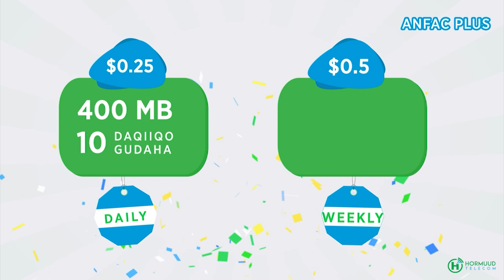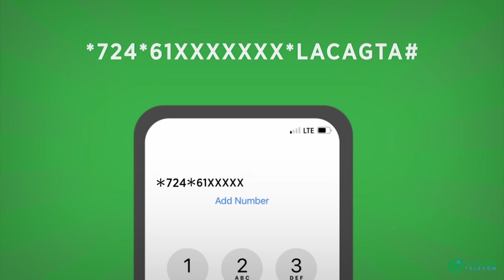Nolosha Soomaalida ee taala Sacudiga, Hooyo u baxday iney ka shaqeysato balse xabsi guri la kulantay